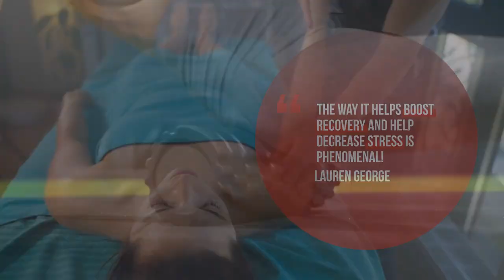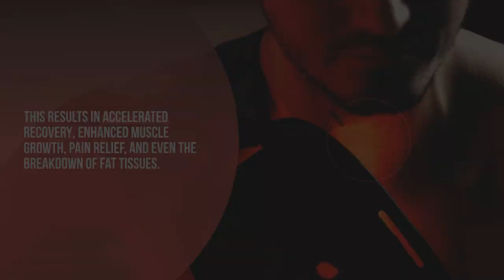From Doubt to Devotion: Lumaflex Users Share Their Transformative Journeys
Join us as we delve into the heartwarming and inspiring stories of first-time Lumaflex users. From initial skepticism to unwavering belief, witness the real-life impact of Lumaflex through authentic testimonials.